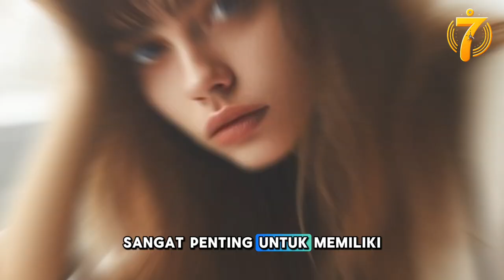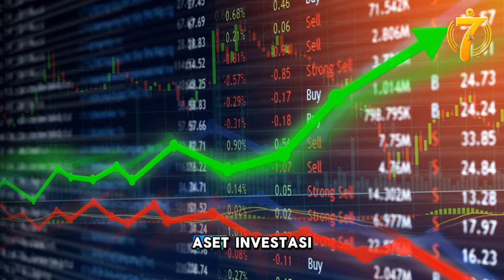Punya Tumpukan Utang? Begini Cara Cepat Melunasinya 🔥